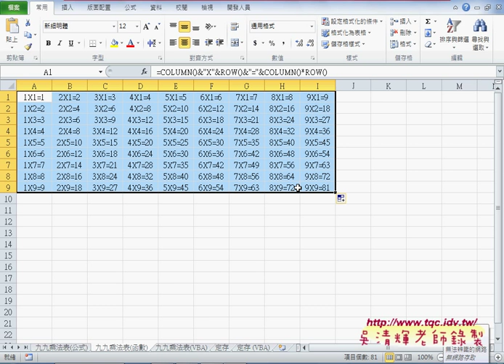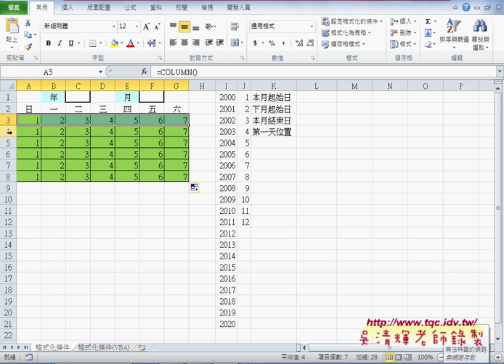01 九九乘法表與欄列鎖定與參照含數EXCEL VBA大數據自動化4